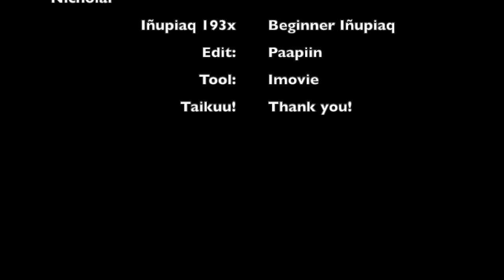Inupiaq Introduction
This video is about Inupiaq Introduction